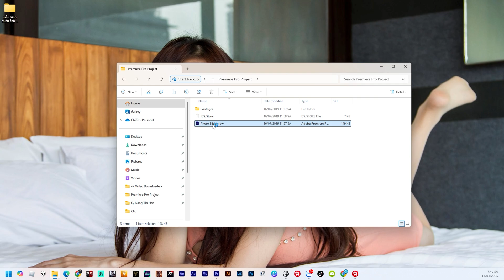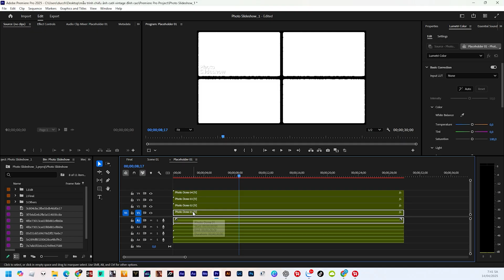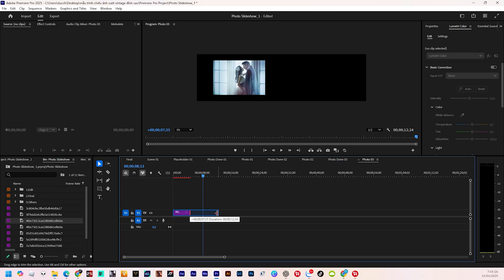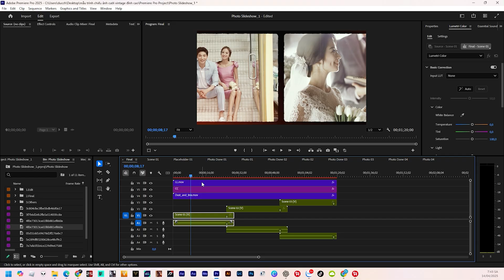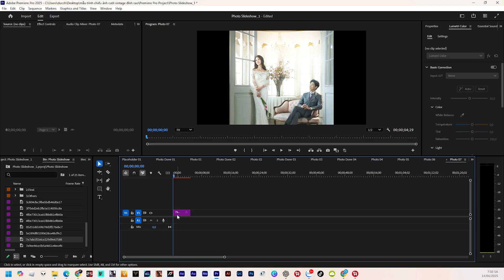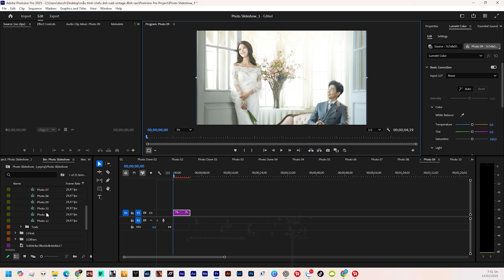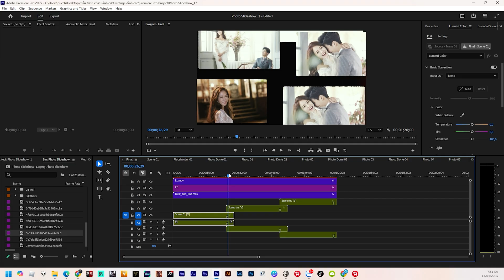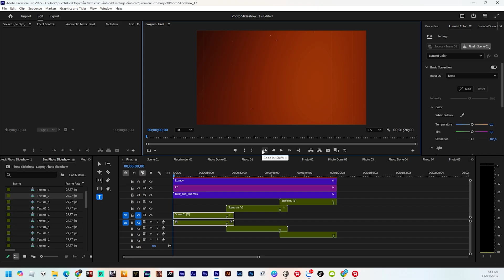Cách Làm Video Ảnh Cưới Vintage Đẹp Như Phim I Template Premiere Pro Chuẩn Châu Âu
💬 Nếu bạn cần template video, slideshow ảnh cưới, hoặc bị lỗi mất dữ liệu –
📱 Cứ nhắn Zalo cho mình: 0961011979
🛠 Mình hỗ trợ chỉnh sửa, phục hồi file, hoặc gửi mẫu theo yêu cầu! ​@KyNangTinHoc79 💍 CÁCH LÀM VIDEO ẢNH CƯỚI VINTAGE ĐẸP NHƯ PHIM – CHỈ VỚI PREMIERE PRO 💍
📞 Hỗ trợ chỉnh sửa – cứu dữ liệu: Nhắn Zalo 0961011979

Ký ức sẽ phai, nhưng cảm xúc được lưu giữ trong video sẽ sống mãi với thời gian...

Trong video này, mình sẽ hướng dẫn chi tiết cách tạo **video trình chiếu ảnh cưới** theo phong cách **vintage châu Âu** – nhẹ nhàng, lãng mạn và đầy chất điện ảnh.

🎬 Template sử dụng là file cao cấp, chỉnh sửa cực dễ trên Premiere Pro (không cần After Effects).

📌 Mình có hỗ trợ **chỉnh sửa theo yêu cầu, cá nhân hóa theo tên – ảnh – bài hát riêng**. Comment "CẦN MẪU" nhé!

✨ **PHÙ HỢP CHO:**
- Cặp đôi muốn lưu giữ kỷ niệm cưới
- Studio/video editor làm dịch vụ trình chiếu cưới
- Người muốn tặng người thương 1 video ý nghĩa

✅ Cách làm slideshow ảnh cưới chuẩn điện ảnh
✅ Áp hiệu ứng mượt, chèn nhạc cảm xúc
✅ Cách chỉnh màu nhẹ nhàng
✅ Render Full HD – 4K để chiếu đám cưới

🛟 **CẦN HỖ TRỢ THÊM?**
💬 File lỗi? Mất dữ liệu ảnh cưới? – Comment **"CỨU"**
🎁 Cần mẫu cá nhân hóa? – Comment **"CẦN MẪU"**
🔔 Đừng quên **Đăng ký & Bật chuông** để không bỏ lỡ template xịn mỗi tuần!

⏰ Online từ 9h–21h mỗi ngày
👉 Nhắn để được tư vấn:
– Làm video trình chiếu ảnh cưới
– Sửa mẫu, thêm ảnh, thêm hiệu ứng
– **Cứu dữ liệu máy tính, phục hồi file ảnh, video bị lỗi**